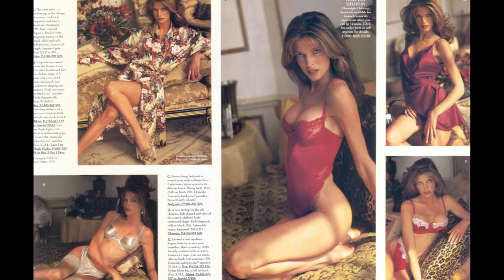Stephanie Seymour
A photographic tribute to Stephanie Seymour, who I always considered one of the most beautiful of all the Victoria's secret models.